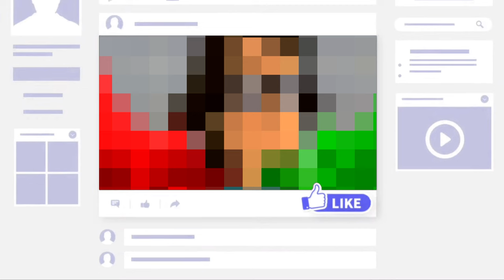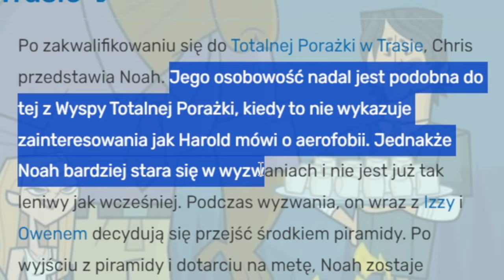JAK NOAH OSIĄGNĄŁ SUKCES!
Dziś postanowiłem wyjść delikatnie przed szereg, i nagrać materiał troszkę inny niż zazwyczaj. Ostatnie moje materiały, to było głównie omawianie upadków, bądź też bardzo bolesnych upadków. Tutaj natomiast omówimy sobie o sukcesie, może nie wiadomo jak wielkim ale jednak!